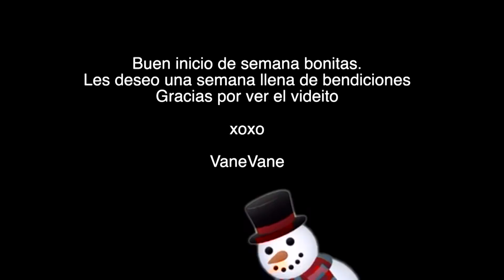VLOG: Les enseño mi receta de ceviche de camarones lol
Holaaaaaaa!!!mis hermosas fabulositas y fabulositos
Hoy les traigo un vlog para iniciar la semana jiji, espero que este videito les guste y los acompañe en su dia.

xoxo

VaneVane

PREGUNTAS FRECUENTES

Mis videos del canal principal los grabo con la nikon D5300 y mi camara de vlogs es la nikon 1 j5 y mis fotos con la sony alpha a5100